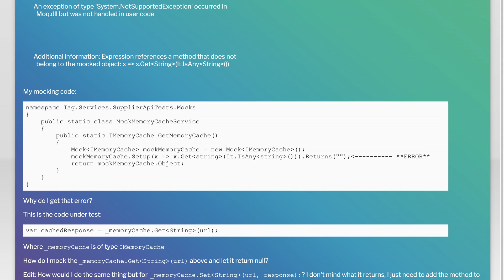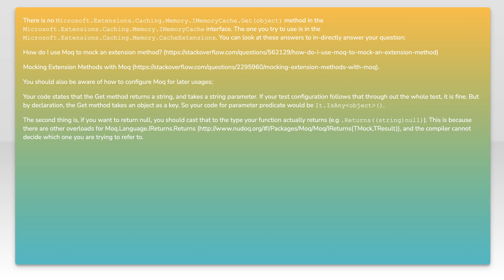Mock IMemoryCache with Moq throwing exception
c#: Mock IMemoryCache with Moq throwing exception

Related to: c#, unit-testing, asp.net-core, .net-core